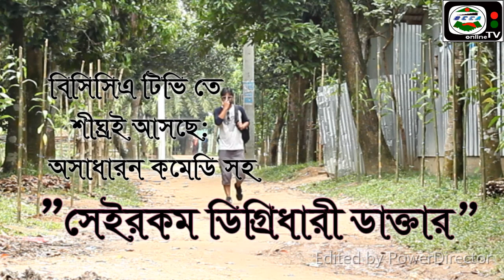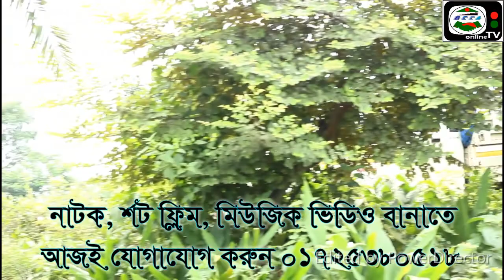সেইরকম ডিগ্রিধারী ডাক্তার।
সেইরকম ডিগ্রিধারী ডাক্তার। অসাধারন কমেডি সহ শিক্ষনিয় একটি র্শট ফ্লিম ।